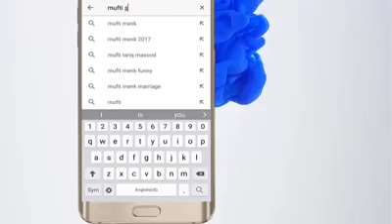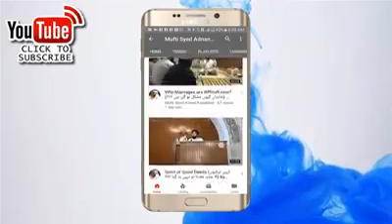کیا اللہ میاں کہنا جائز ہے ¿ عقیقے کی مدت کب تک | Mufti Syed Adnan Kaka Khail